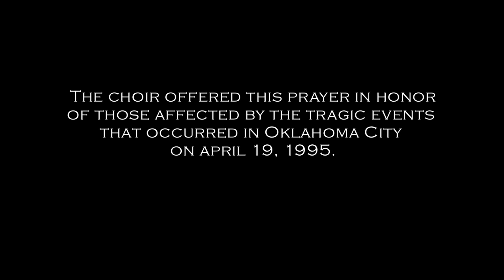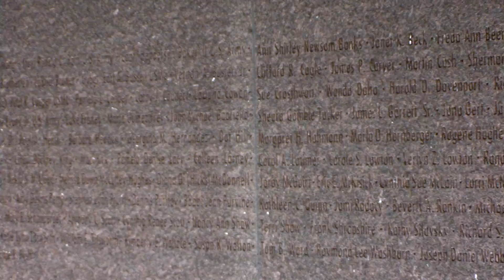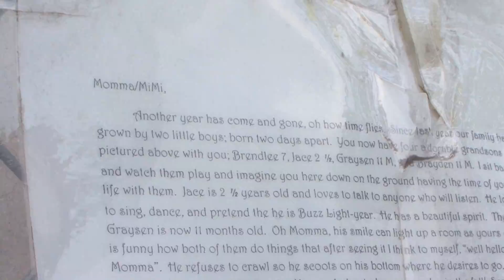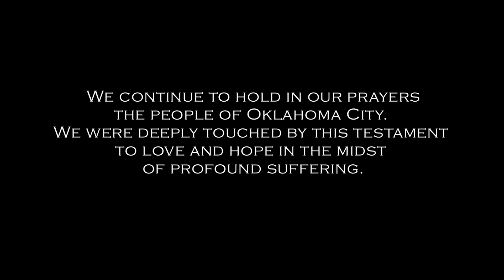Oklahoma City Memorial Tribute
Gloriae Dei Cantores visited the Oklahoma City Memorial on their fall 2012 tour. They offered this prayer, the Lord's Prayer in Russian, in honor of all those who suffered in the tragedy of the 1995 bombing in Oklahoma City.

Gloriae Dei Cantores sings in residence at the Church of the Transfiguration at the Community of Jesus in Orleans, Massachusetts.